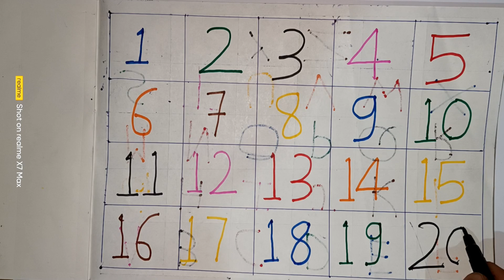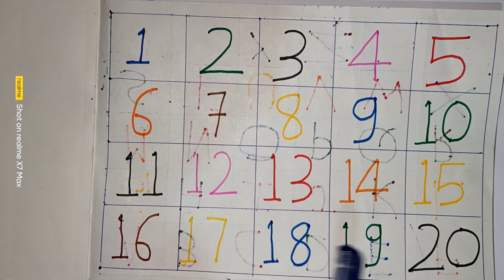123 Numbers | 1234 Number Names | 1 To 20 Numbers Song | 123 learning for kids | Counting Numbers, 2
123 Numbers | 1234 Number Names | 1 To 20 Numbers Song | 123 learning for kids | Counting Numbers, 123

Your query:

learn numbers
learn numbers
learn colors
123 counting
1234 song
12345
number songs
number 1-100
numbers for kid
12345 rhymes
12345 kids songs
123 counting for kids
123 counting song
123 song
abc 123
endless numbers
coloring